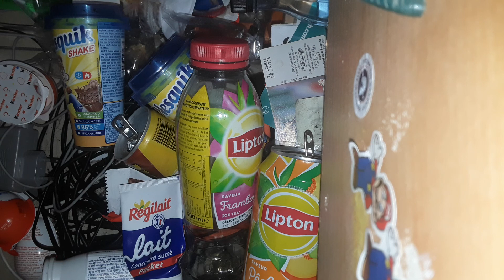Video from over the abandonned half of the lobby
Recorded with my camera that I have over the abandonned half of the lobby.